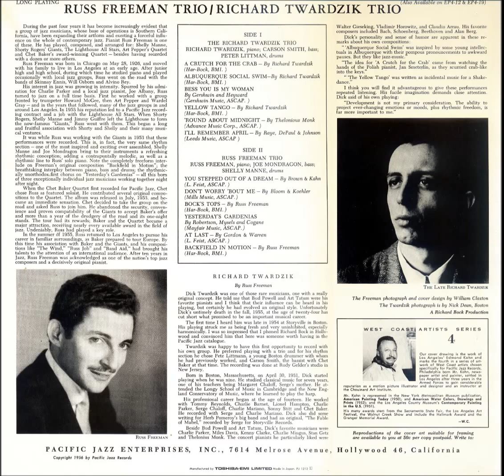Dick Twardzik Trio - A Crutch for the Crab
From 1954, here is Dick Twardzik with "A Crutch for the Crab".

"The idea for 'A Crutch for the Crab' came from watching the hands of the Polish pianist, Jan Smeterlin, as they scurried crab-like into the keys." - Dick Twardzik

Dick Twardzik - p, -Carson Smith - b, Peter Littman - d
10/27/1954
Pacific Jazz Records